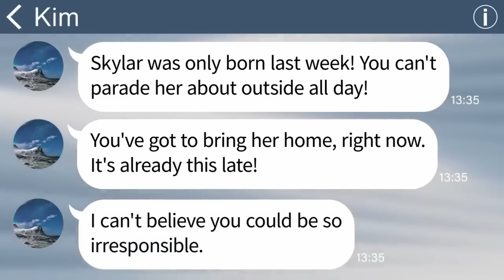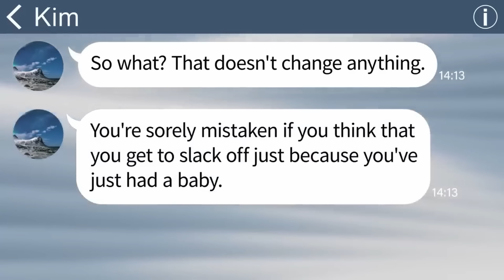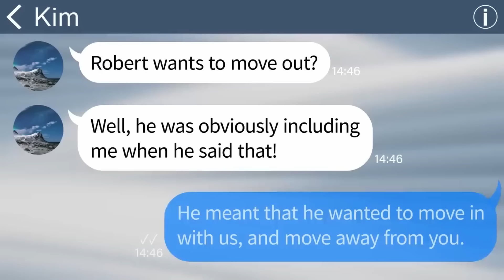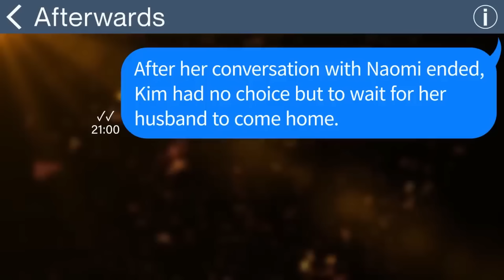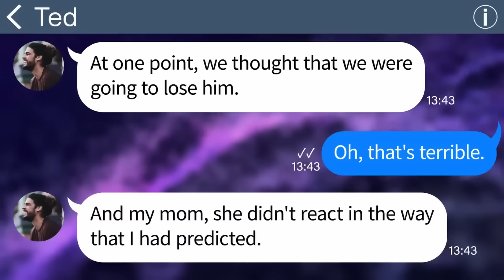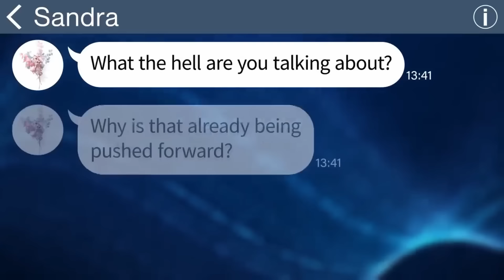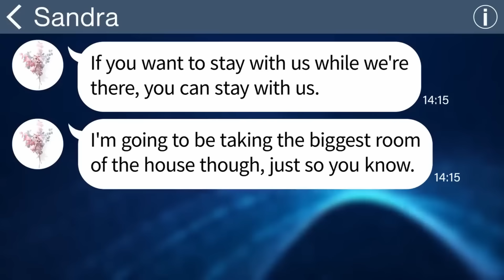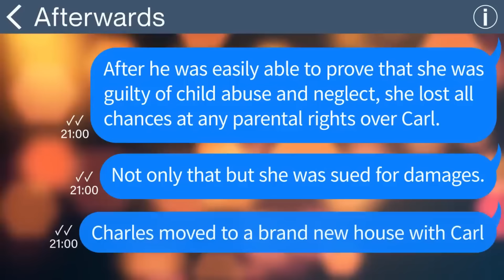【Apple】 My mother-in-law tried to kick me out just a few days after I gave birth…